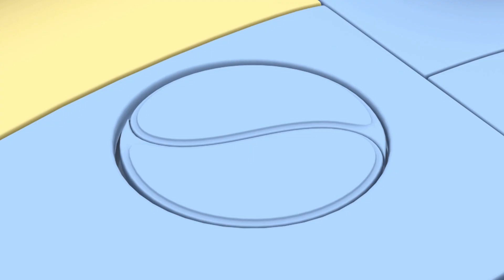Bend It Like Orbit! | @Rob-The-Robot | Moonbug Kids | Space Cartoons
Rob and his friends learn about perseverance and how to deal with disappointment when they help a lonely goalie practice his soccer skills on the Soccer Planet.

📣 SOCIAL MEDIA! 📣